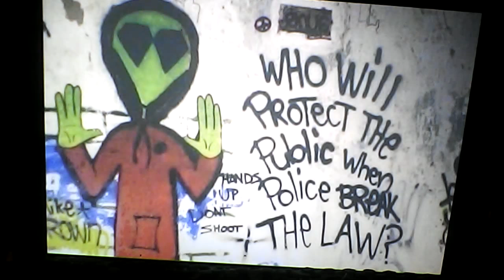Jimbikeman proof cops protecting boom car terorist